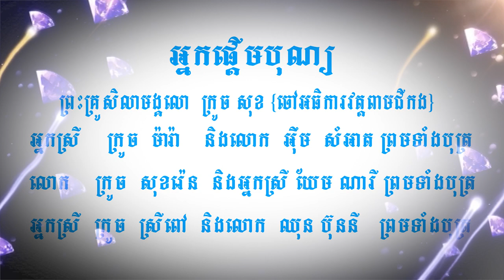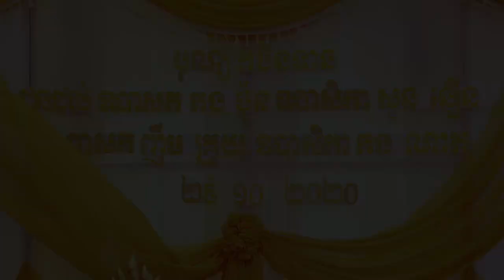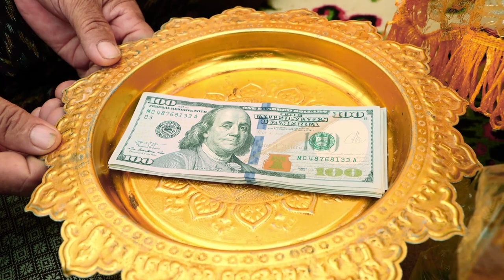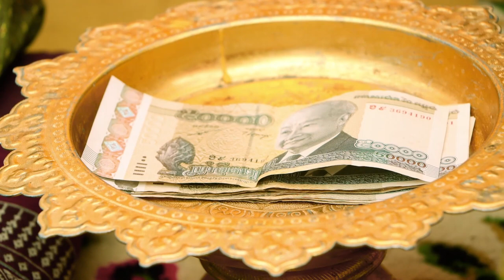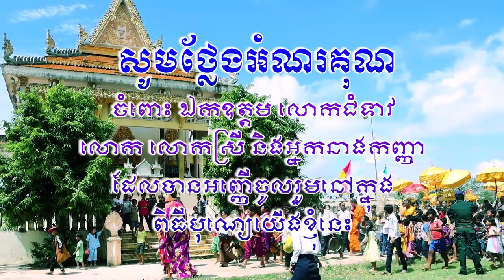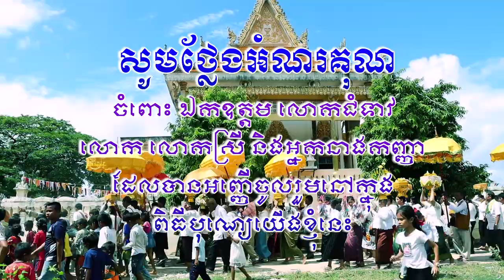ពិធីបុណ្យកឋិន | ថតដោយធីដាកង់មាស(0968205068) វីដេអូពេញតាំងពីដើមដល់ចប់-បុណ្យកឋិន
ពិធីបុណ្យកឋិននេះ
ធ្វើឡើងនៅ( ថ្ងៃ សុក្រ ទី 30 ខែ តុលា ឆ្នាំ 2020 )
នៅភូមិទួលបាក់គាំ ឃុំជ្រៃវៀន ស្រុកព្រៃឈរ ខេត្តកំពង់ចាម
ដង្ហែរទៅ វត្តប្រាសាទ
នៅភូមិប្រសាទ ឃុំតុងរ៉ុង ស្រុកព្រៃឈរ ខេត្តកំពង់ចាម
បុណ្យចូលថ្ងៃទី 29 ខែតុលា ដង្ហែរមកវត្តថ្ងៃទី 30 ខែតុលា2020